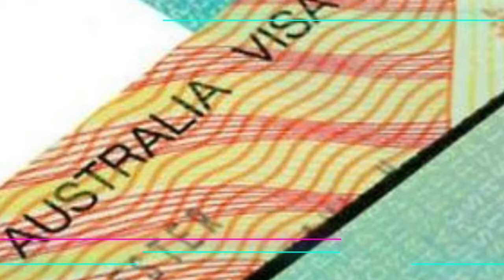Travel to Australia HQ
If you need help getting a visa, we can provide support for getting a visa to any country in the world.